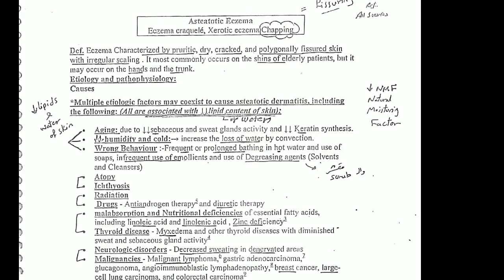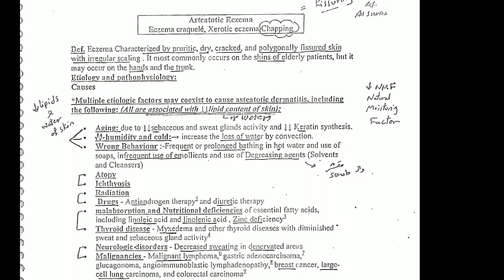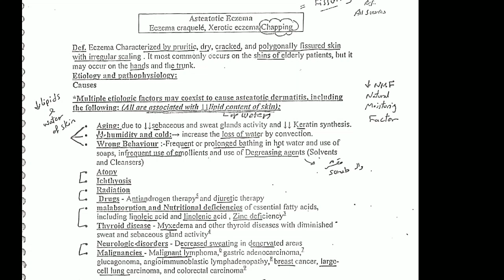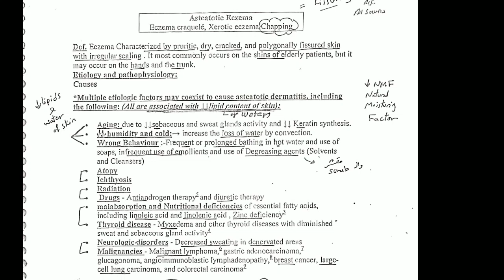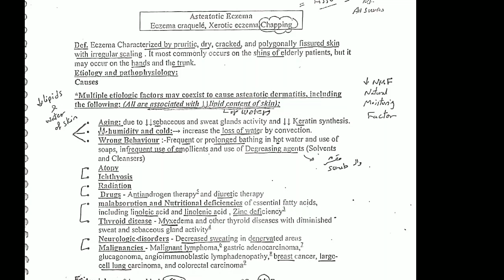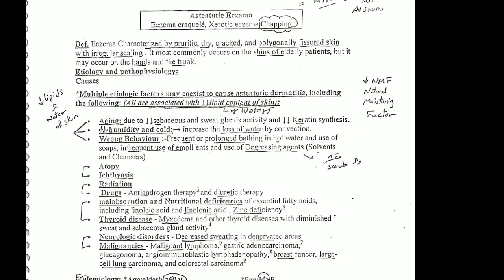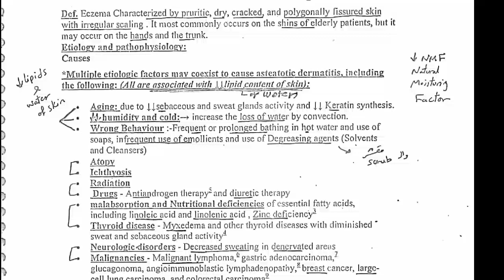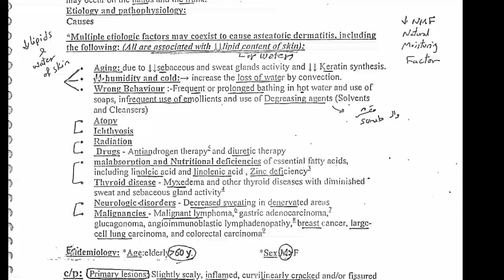9- Asteatotic Eczema by Dr Hany Abo Elwafa